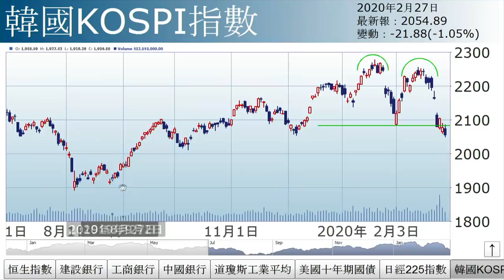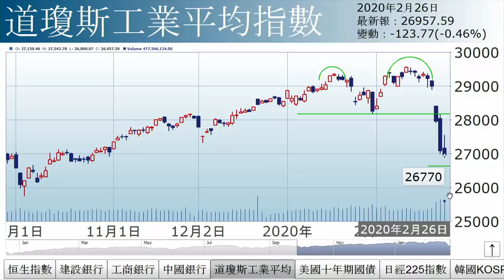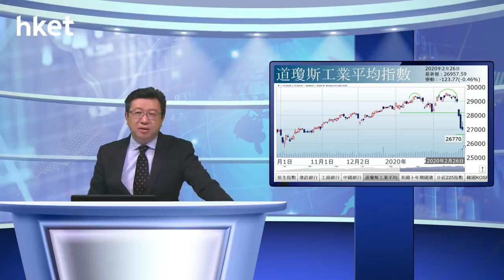李國慶：定向降準（2020年2月27日）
【香港經濟日報】《投資理財》主編李國慶表示，人行副行長表示，將加大對實體經濟的支持力度，釋放長期流動性，並擇機定向降準。……（更多內容：